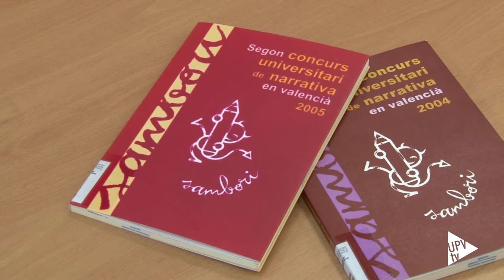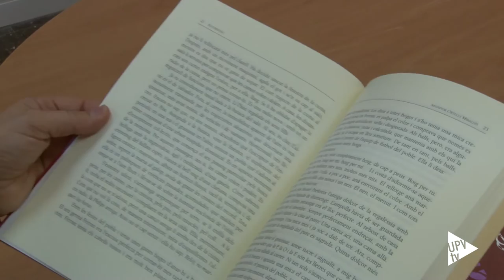Noticia @UPVTV: Sambori 2016 - Concurs Universitari de Narrativa Curta en Valencià [15-12-2015]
T’agrada escriure? Trau la teua vena literària i el teu esforç creatiu per a participar en el Tretzé Concurs Universitari de Narrativa Curta en Valencià, el premi Sambori 2016.

Hi ha 2.250 euros en premis! Un bon pessic per a motivar-te i poder guanyar el primer premi, dotat amb 1.000 euros; el segon, amb 750 euros; o el tercer, amb 500 euros.

Aquest premi literari és una iniciativa de la Fundació Sambori, amb la col·laboració de les cinc universitats públiques de la Comunitat Valenciana.  Per a participar-hi cal ser estudiant universitari.